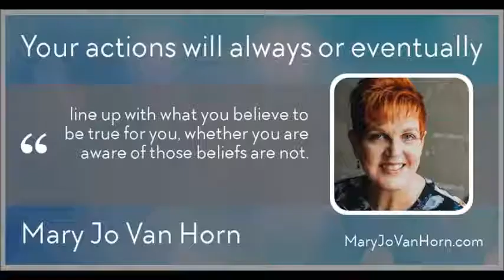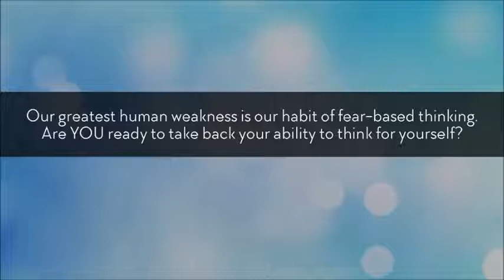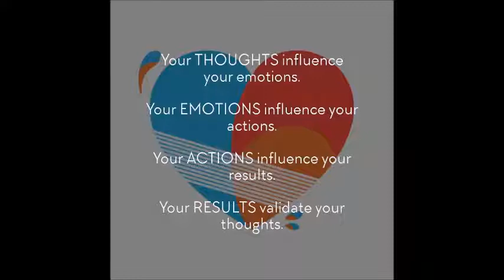Mary Jo Van Horn of Secret University - Law of Attraction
Mary Jo Van Horn talks about The Secret University and how the Law of Attraction can benefit you every day.